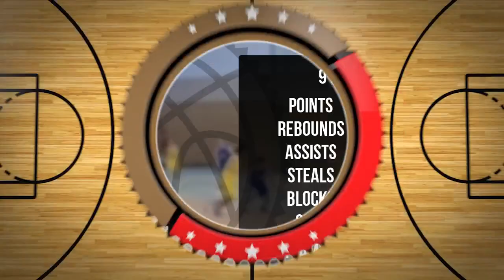Tristan Stanny Player Mixtape DC92R Brodnica 2023